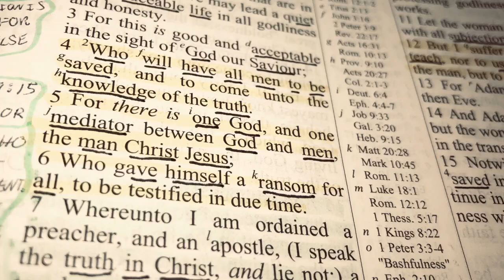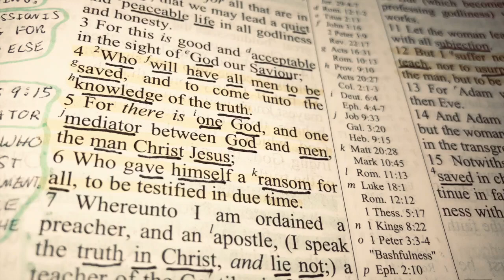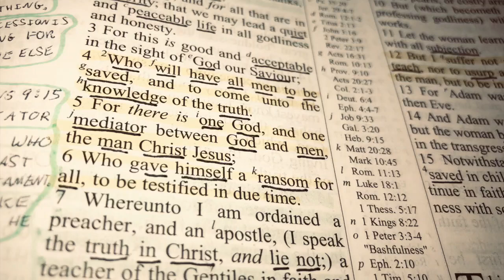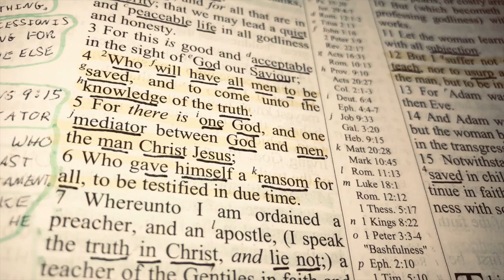FALSE TEACHER PRAYER LIST (1 TIMOTHY 2)